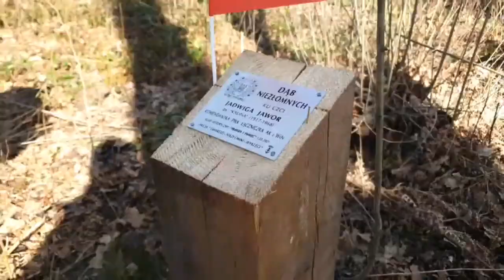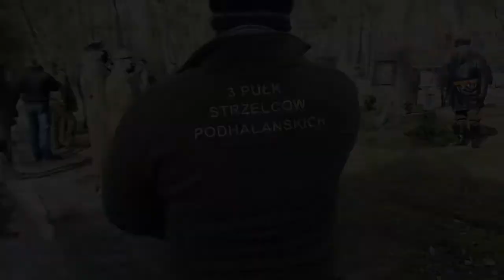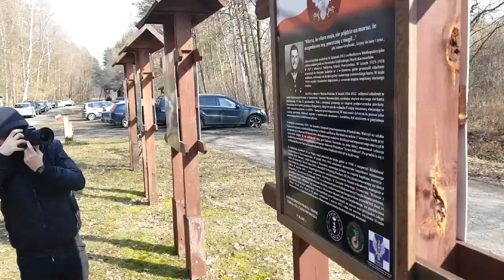Narodowy Dzień Pamięci Żołnierzy Wyklętych. Uroczystości na Polanie Niezłomnych w Mielcu.